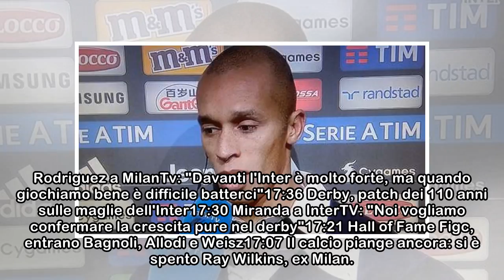Clean sheets, l'Inter insegue un record che dura dal 2005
01:30 VIDEO - Inter, un derby con rammarico: la sintesi00:56 Prima CdS - Maurito, ma che ti sei mangiato!00:30 VIDEO - Fiorentina ok nel ricordo di Astori: la sintesi00:26 Prima TS - Icardi grazia il ...